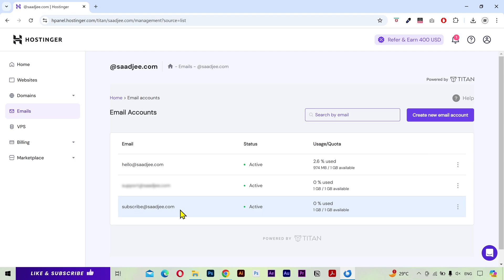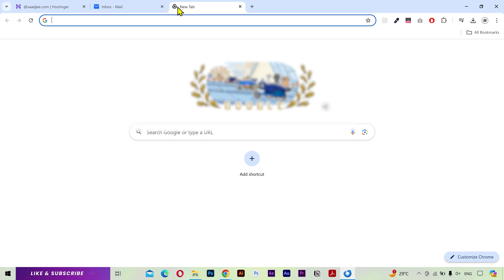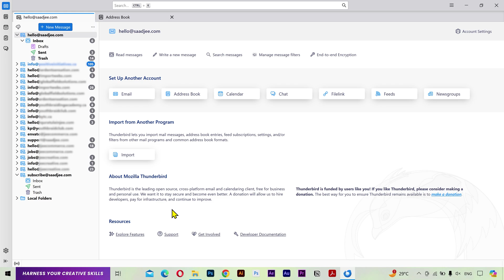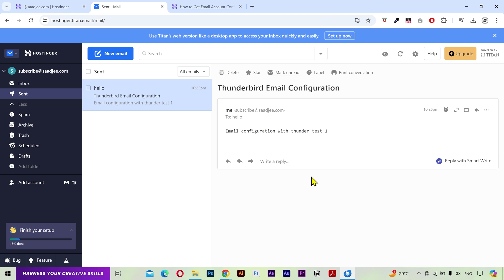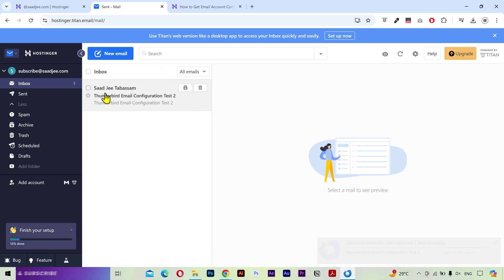How to Add a Webmail Email Account in Mozilla Thunderbird (EASY METHOD)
Learn how to add a webmail email account into Thunderbird in this detailed tutorial! Whether you're using Hostinger, Bluehost, GoDaddy, HostGator, or InMotion, this video will show you how to configure webmail with Thunderbird for seamless email management. Follow the step-by-step guide to integrate webmail accounts into Thunderbird and set up emails effortlessly. Perfect for beginners, this Thunderbird tutorial 2025 simplifies email configuration for smooth communication.

Mozilla thunderbird is a great free and open source desktop application to manage multiple email accounts in one place.

🔗 Tools & Resources I Personally Use
I only recommend tools I use myself

how to add webmail account into thunderbird
how to configure webmail with thunderbird
how to configure webmail account thunderbird
thunderbird tutorial 2025
how to integrate webmail account into thunderbird
how to add hostinger email into thunderbird
how to add hostgator email account into thunderbird
how to connect webmail account into thunderbird
how to properly add webmail into thunderbird
email configuration for mozilla thunderbird
webmail configuration into thunderbird